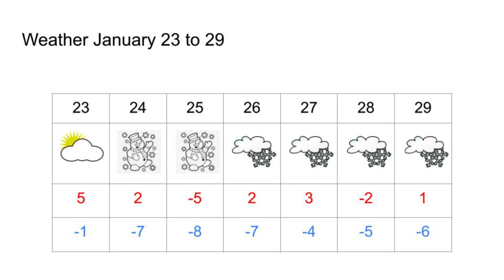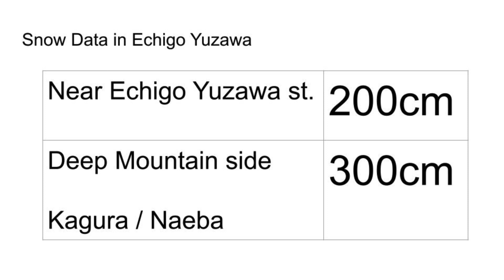Jan.23-29|Snow forecast around Echigo Yuzawa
Knowing snow forecast in Echigo Yuzawa is important to survive!